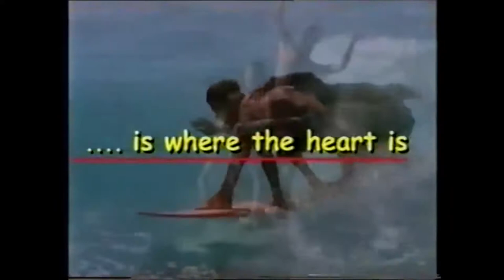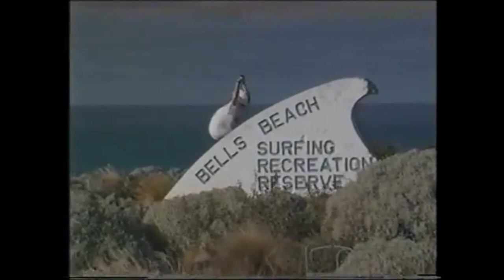quiksilver country 1997 surf movie 1 full